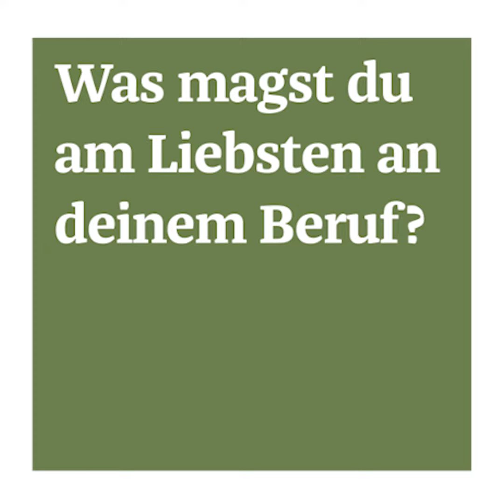David Kraettli über seinen Beruf als Diakon und Jugendarbeiter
David Krättli ist Diakon und Jugendarbeiter in der Evangelisch-reformierten Kirchgemeinde Uznach und Umgebung und erzählt über sich und seinen Beruf.